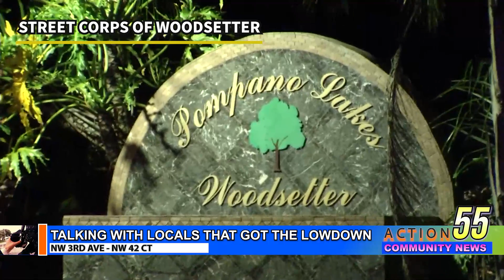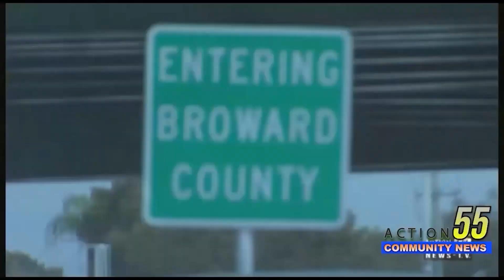Shooting crime scene at Woodsetter complex! Many in semi-shock here in Deerfield Beach!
They not  "Standing on business" ! I spoke with locals in the area after someone got shot in the streets of Woodsetter complex in the heart of Deerfield Beach!

A big crime scene after a shooting near 7pm Sunday DEC-10 is under investigation! Where many look in semi-shock. Here you can see Broward Sheriff deputies on scene!

Stay safe and always be on stand-by!